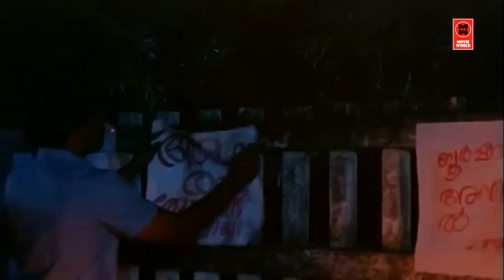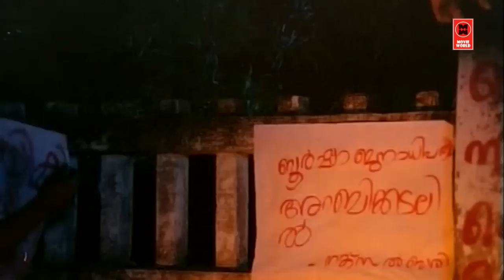ഇന്നസെന്റിന്റെ തകർപ്പൻ പഴയകാല കോമഡി | Innocent Comedy Scenes | Malayalam Comedy Scenes